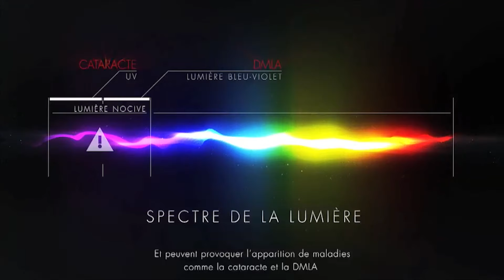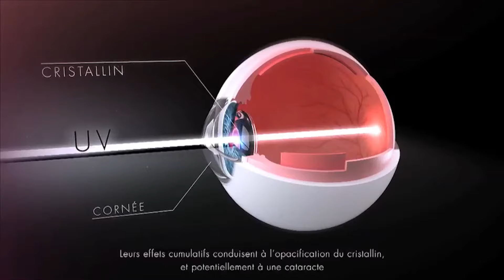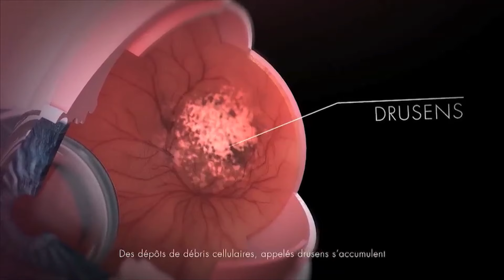INNOVATION BREAK - 10h45 - 230916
Mathilde WESSELS, journaliste
Invitée :
Coralie BARRAU, ingénieur Recherche ESSILOR